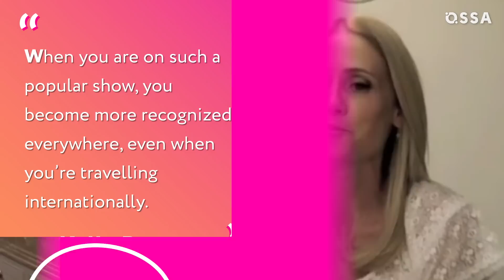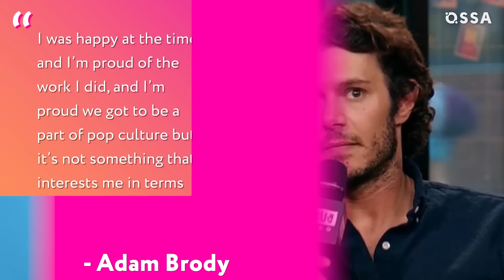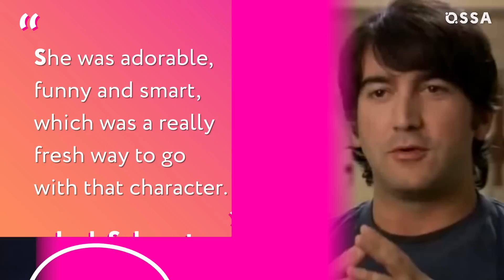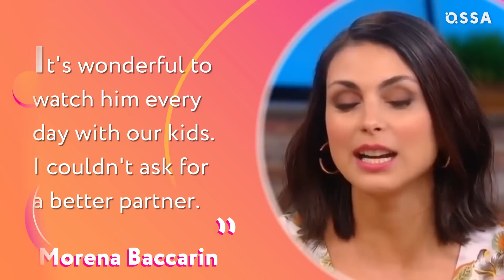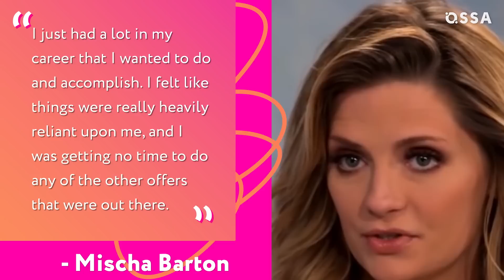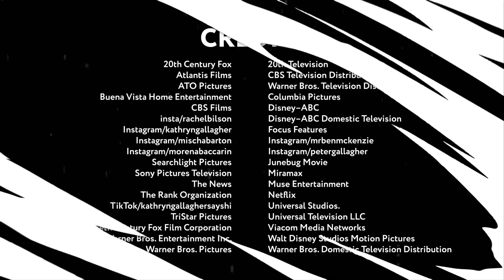The O. C.: Where Are The Cast Now? |⭐ OSSA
The O.C. was one of the most beloved teen show hits in the early 2000s. Fans loved the Cohen family who took in troubled teen Ryan Atwood, played by Ben McKenzie. But what has the cast been up to since the show wrapped 14 years ago?

What are the O.C. cast relationships like in real life? Do they still stay in touch? Join us as we uncover the secrets, triumphs and tragedies of stars of the O.C. as we ask, where are they now? As one of TV's favourite dads Sandy Cohen, Peter Gallagher captured many hearts but what is he like as a dad in real-life?

And why are he and his wife so unique? What has Kelly Rowan who played his onscreen wife Kirsten Cohen been up to since the O.C. ended? Their O.C. son Seth Cohen was every girl's favourite nerdy crush when the show first hit screens. What does Adam Brody, the actor behind the character think was one of his best O.C. moments?

And which star of Gossipt Girl became the Adam Brody's wife? Why is Rachel Bilson A.K.A Summer Roberts, Brody's one-time girlfriend on and off screen grateful for her real-life O.C. romance? And find out how she got involved in the exciting new podcast, "Welcome to the O.C. Bitches" together with Melinda Clake who played Julie Cooper on the show.

What romantic scandal did Ben BcKenzie find himself embroiled in before he could find his happily ever after with his wife, Morena Baccarin? And what really happened to Mischa Barton after her character Marissa Cooper was killed off of The O.C. in one of TV's most shocking moments? We have all the answers right here on OSSA. Just click play!